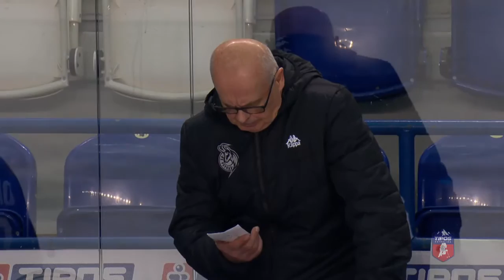48.kolo HK Poprad - HKM Zvolen ZÁZNAM